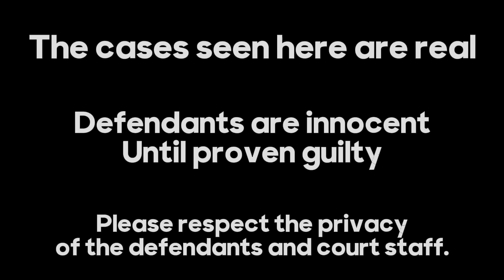Judge DiSanto deals with an Emo Edgelord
If this dude isn't an Emo Edgelord, I take full responsibliity for mis-labeling him. It just kinda flowed, and I liked the way it sounded... AND THAT SHIRT!